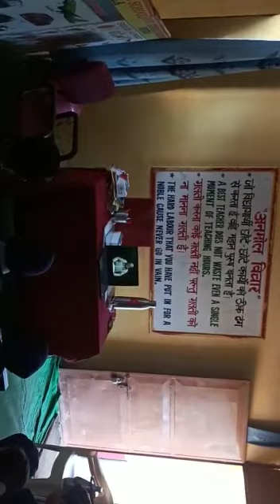Pariksha Pe Charcha || PS Chatta Ke Students Listening Speech of PM Modi Ji